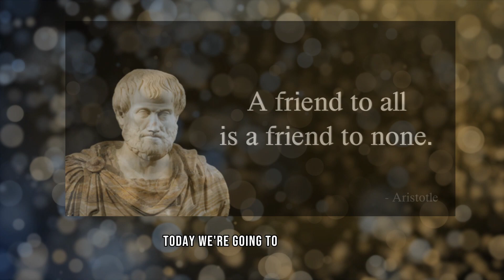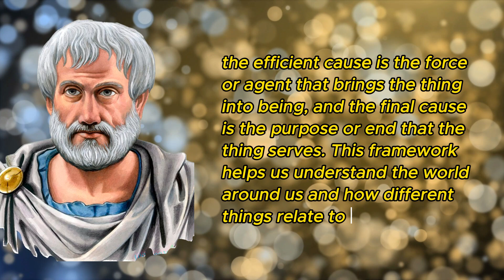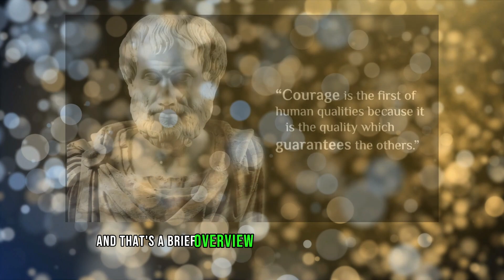ARISTOTLE: The Father of Western Philosophy | Art of Persuasion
Welcome to Timeless Questions, a channel dedicated to exploring the most profound and enduring questions of human history. From the ancient Greeks to modern-day thinkers, we'll dive deep into the philosophical and historical contexts that have shaped our understanding of the world and ourselves.
The Philosophy of Aristotle: An Overview
Aristotle's Four Causes: Understanding Reality
Aristotle's Nicomachean Ethics: A Guide to Living a Virtuous Life
Aristotle's Politics: A Study of Government and Society
Aristotle's Biology: The Origins of Modern Science
Aristotle's Logic: The Art of Reasoning
Aristotle's Rhetoric: The Art of Persuasion
Aristotle's Poetics: The Nature of Tragedy and Comedy
Aristotle's Legacy: How His Ideas Shaped Western Thought